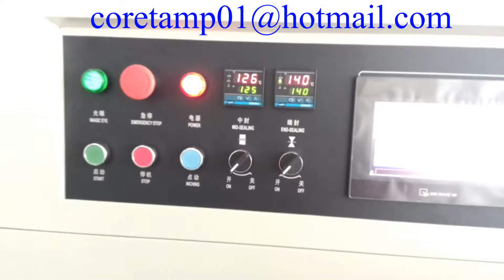Incense stick flow pack machine,Incense stick flow packing machine,神香包装机